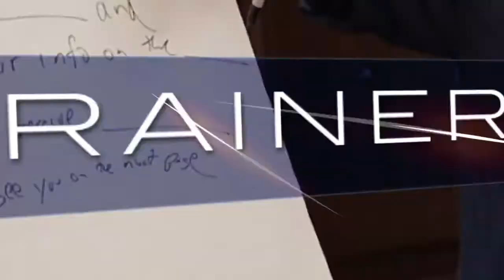What Happen When I Went Into Deep Hypnosis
In today's training Jessica shares her experience with deep hypnosis and how it resulted in life and business.

Be sure to follow me on all social media platforms for daily content like this!

Want to become a top recruiter in Network Marketing?  Then check out Rank Makers today!